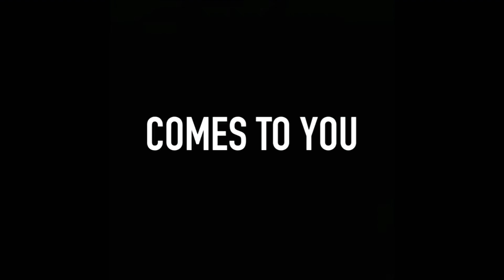Freddy Vs Jason A GTA V Rockstar Editor Movie Trailer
Guys guys clam you’re tits I can explain everything so my friend hound had a film to finish but couldn’t due to his schedule so he asked me to rake over for him and I said sure and that’s what I did now I want this to be clear this is In no way tied to any of my Friday films NOR is it tied to any of the Nightmare films I have planned so with that being said watch the trailer and make sure to stay tuned tomorrow for the film 😁